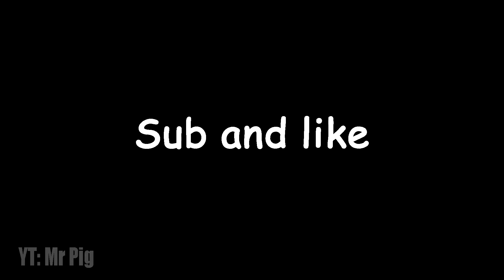my experiment v5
Hey, in this video I will show you a mini-meme about minecraft. I hope you enjoy it and like it. 👍

Suggest your ideas in the comments!